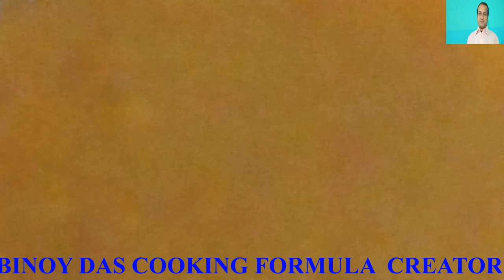🛑🐟Tikha Pabda Fish Recipe | Spicy Fish Curry | Masli Curry | Watch And Cook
🛑🐟Tikha Pabda Fish Recipe | Spicy Fish Curry | Jhal Pabda Recipe | Fish Curry | How To Make Fish Curry | Fish Recipe | Small Fish Recipe |  Masli Curry Kaise Banaye | Spicy Pabda Fish Recipe |
                                                              🛑🐟Tikha Pabda Fish Recipe Main Koi Sabji Ka Use Nahi Kia Sara Khel Kalaunji Ka Aur Is Recipe Main Oil Ka Use Thoda Jyada Karna Parta Hain Chilli Ka Bhi Use Jyada Isiliye Yeh Recipe Thoda Spicy Hai Lekin Bohut Tasty Hain |

INGREDIENTS :
1) PABDA FISH
2) MUSTARD OIL 7 TSP
3)DRY RED CHILI 1
4) GINGER / ADRAK   1/2 TSP PASTE
5) GREEN CHILI 3
6) CUMIN / JEERA POWDER 1 TSP
7) TURMERIC POWDER  1/2  TSP
8) SALT 1/2 TSP
9) DRY RED CHILI POWDER 1/2 TSP
10)  NIGELLA SEEDS /KALAUNJI / KALO JEERA / KALA JEERA ---  1/4  TSP
11 ) WATER 1 CUP